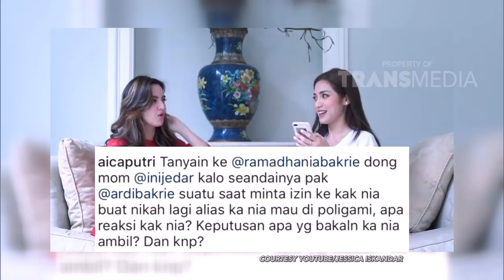INSERT TODAY - Jawaban Nia Ramadhani, Waktu Ditanya Soal Dimadu (5/3/18) Part 3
INSERT TODAY
TAYANG SETIAP HARI PUKUL 17.00 WIB